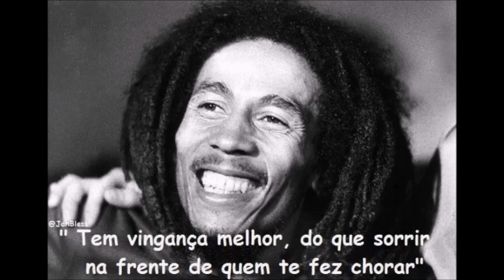APRENDA A SE VINGAR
BREVE: APOIA-SE

ZAP DO YANG  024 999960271
enviamos para qualquer parte do Brasil, temos vários vídeo games, novos e usados